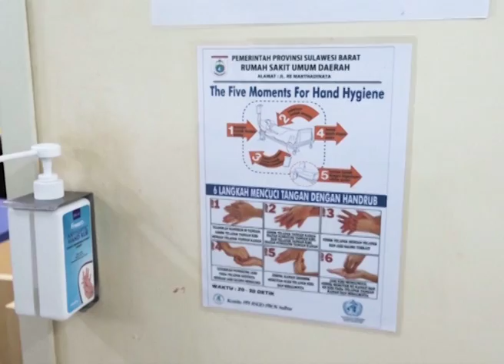WARTA PARLEMEN - DPR RI - KOMISI IX APRESIASI PEMBANGUNAN SARANA KESEHATAN DI SULAWESI BARAT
Kantor Pemda BPJS Ketenagakerjaan Cabang Sulawesi Barat Baru Diresmikan // Komisi IX DPR RI Memberikan Apresiasi Atas Pembangunan Sarana Prasarana Kesehatan Di Sulawesi Barat //

NARASUMBER : YAHYA ZAINI / Anggota Komisi IX DPR RI / FPG / Dapil JATIM VIII
H. HARUNA / Anggota Komisi IX DPR RI / FPKB / Dapil SULSEL I